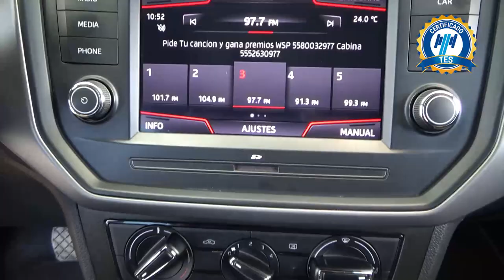Seat / Ibiza / 2019 - 27419